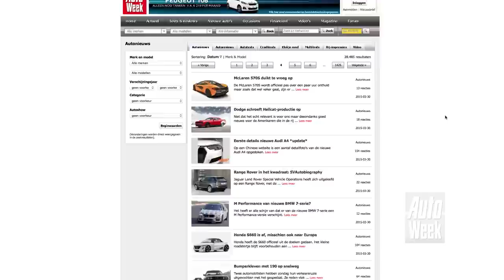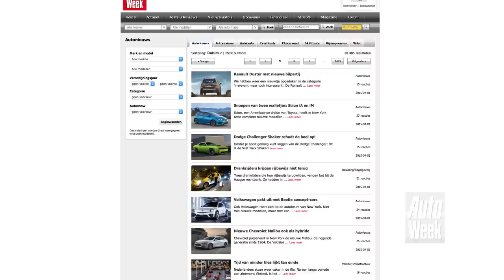Achteruitkijkspiegel - 'Ik wil een Lincoln Copynental!'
Achteruitkijkspiegel - 'Ik wil een Lincoln Copynental!' Stéphan en Michiel grjpen de laatste mogelijkheid aan om DS5 te rijden voordat de naam Citroën definitief wordt geschrapt. Natuurlijk komt de autoshow van New York aan bod, waar de Lincoln Continental een hoofdrol speelde. Evenals de Cadillac CT6, overigens. Stéphan legt uit hoe je een perfecte launch control-actie uitvoert en uit De Oude Doos komt deze week een beeld- en geluidsdrager uit vervlogen tijden.